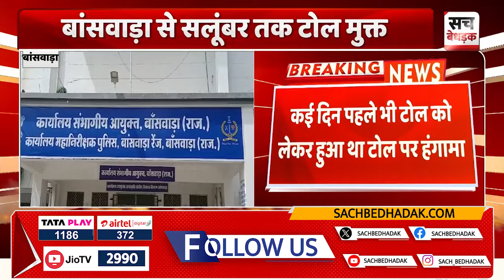07 बजे के बुलेटिन में देखिए Rajasthan की छोटी-बड़ी खबरें एक साथ | 29 August 2024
About Video: 07 बजे के बुलेटिन में देखिए Rajasthan की छोटी-बड़ी खबरें एक साथ | 29 August 2024